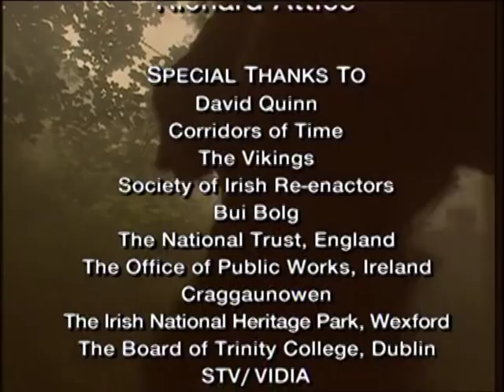The Life of Brian Boru, High King of Ireland, 941-1014 (Part 2)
The Life of Brian Boru, High King of Ireland, 941-1014 (Part 2) from 976-1014.